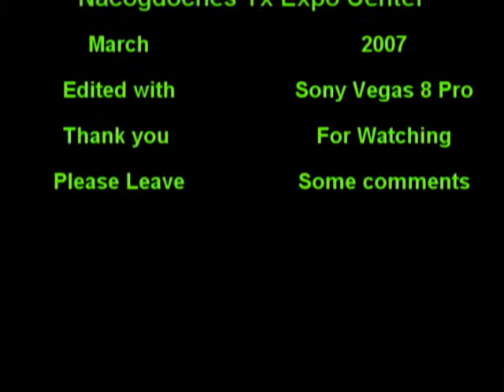Demo derby part 2